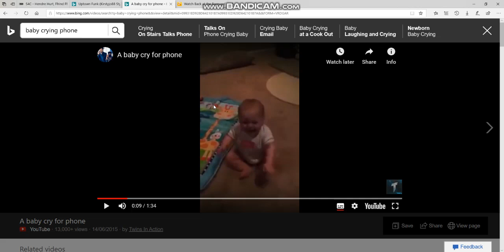Baby Crying Phone vs Hen's Fireworks